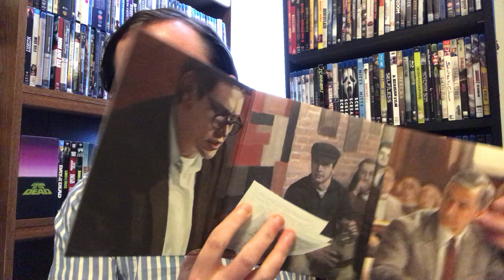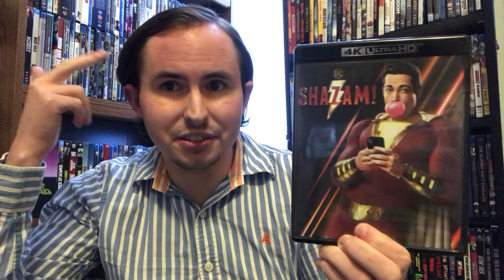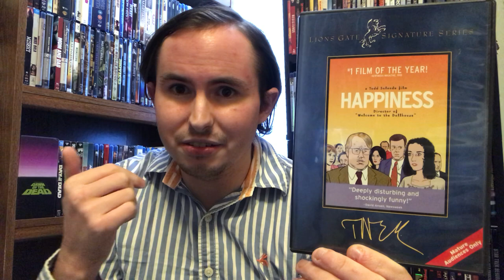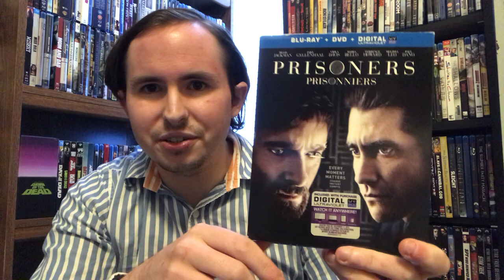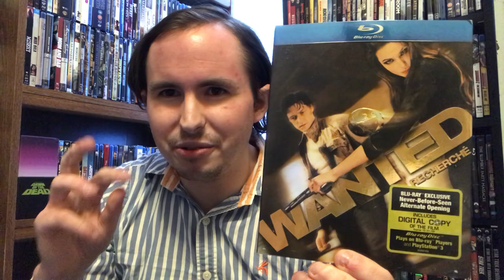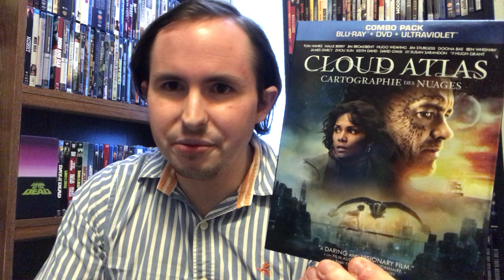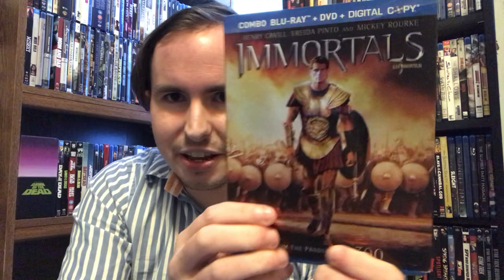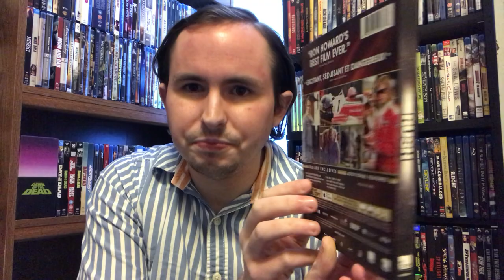Blu-Rayviews: I’m Back!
I’m back, boys and girls! Life has been very stressful lately and I’m sure you can relate. I have had to sell some things to make ends meet, the pandemic continues to rage, and another black cat came into my life. That’s right, Ash has a brother! His name is Erebus and he’s very shy, but eventually he’ll be in front of the camera. I’m sorry for the long gap between videos, but I’ve had to put the brakes on collecting for a while because I’ve had to be a responsible adult. But I did get a few things here and there, so here they are!

JDC Outlets’ eBay Store

Friend me on Facebook: Dane Keil